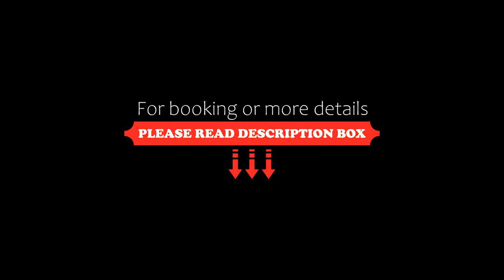Residence La Meridiana, San Bartolomeo al Mare, Italy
About Property:
You're eligible for a Genius discount at Residence La Meridiana! To save at this property, all you have to do is sign in.
Featuring a tennis court, Residenza La Meridiana offers classic accommodation with free bike rental. The property is 1 km from the rocky beaches of San Bartolomeo al Mare.
With a balcony, the air-conditioned apartments include a flat-screen TV with satellite channels and a fully equipped kitchen. The private ba...
Property Type: Hotel
Address: Via Cesare Battisti 35, 18016 San Bartolomeo al Mare, Italy
Searching For
1. Residence La Meridiana - San Bartolomeo al Mare - Italy
2. Residence La Meridiana - San Bartolomeo al Mare - Italy Address
3. Residence La Meridiana - San Bartolomeo al Mare - Italy Rooms
4. Residence La Meridiana - San Bartolomeo al Mare - Italy Amenities
5. Residence La Meridiana - San Bartolomeo al Mare - Italy Offers and Deals
Audio Credit:
Track Title: Subway Dreams
Artist: Dan Henig